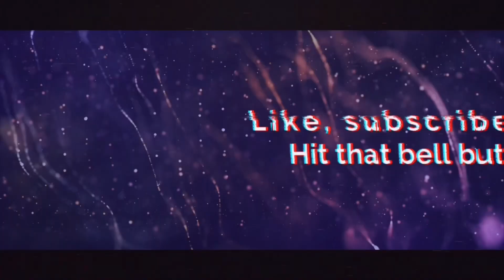STRAWBERRY MOUSSE CAKE MUKBANG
Hey Frenchies ! Au menu d'aujourd'hui nous mangeons un gateau à la fraise a base de mousse et génoise 🔥🤤